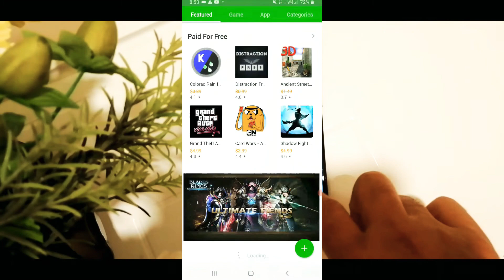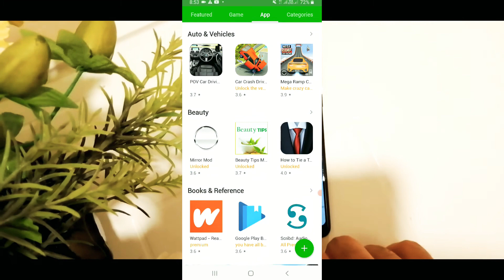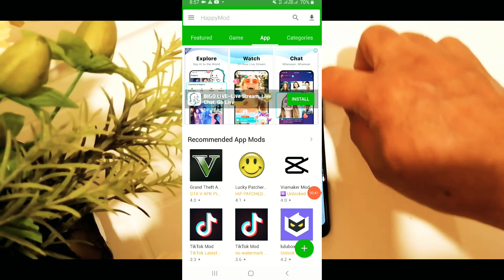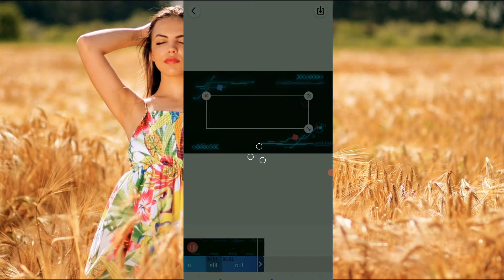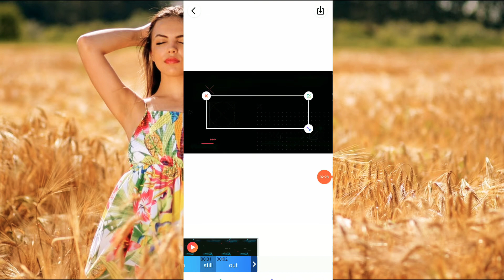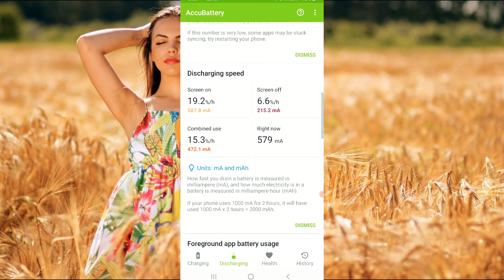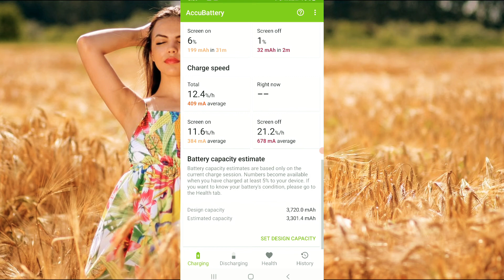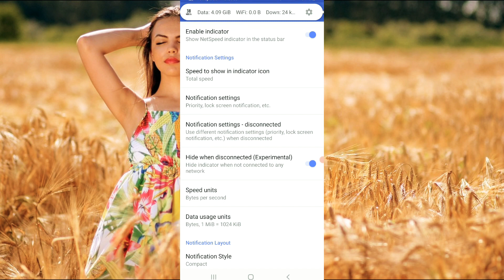Awesome Top 5 free Apps for Android | Free Apps 2021 (apr)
In this video we are going to show you Top 5 Best Mobile App 2021.  Some of  are there on Android Play Store some are google for quite some time. We have Handpicked these apps on the basis of the functionality, uniqueness and always usability.